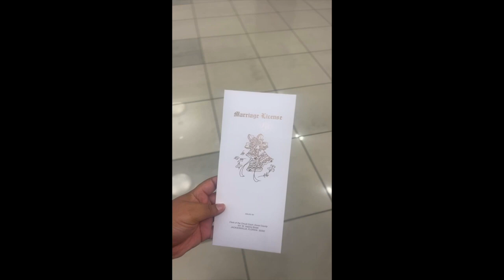The Campbells Wedding Series: Trying On Wedding Dresses + We Got Our Marriage License + Ring Update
Y'all I can't believe  that im finally getting married and to my bestfriend at that. when I tell y'all I couldn't be more excited! Big day coming soon, but im going to enjoy documenting these special moments. Those wedding dresses made me feel so beautiful.

.As always, thankmyou for becoming apart of my growing youtube family. Im bring you vlogs, makeup videos, business videos, hair reviews, family time, and much much more. Help me reach 10k subbies. Join the dramadoll gang!
follow me on instagrams:
(business) dk4beauty
(personal) darealdramatic.kee